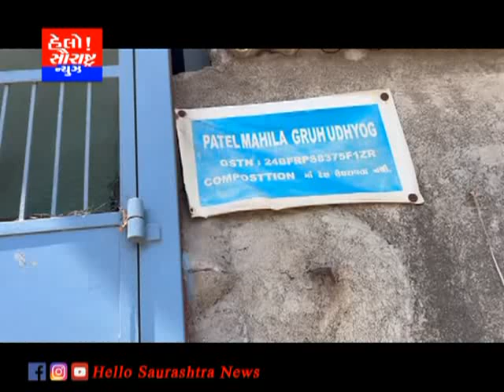રાજકોટ મહાનગરપાલિકા ફૂડ વિભાગની ટીમ સાથે કાર્યવાહી કરેલ